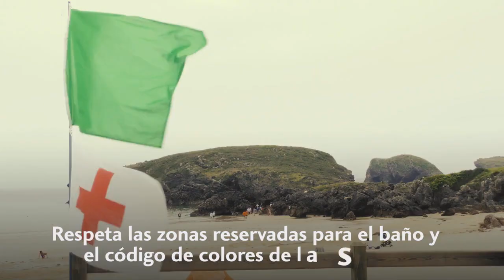CONSEJOS DE BAÑO EN VERANO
Este verano disfruta del agua sin peligro Báñate en zonas vigiladas y sigue los consejos de los socorristas